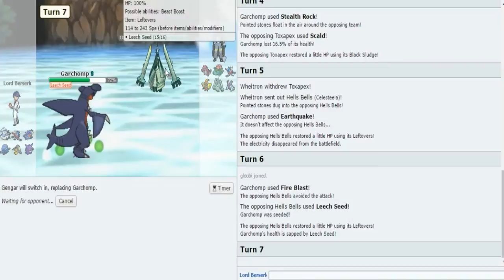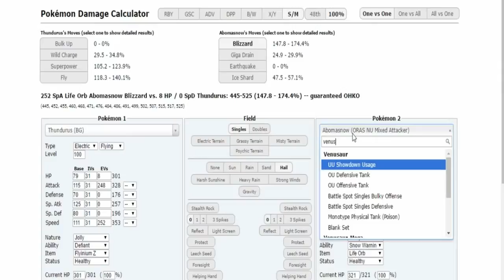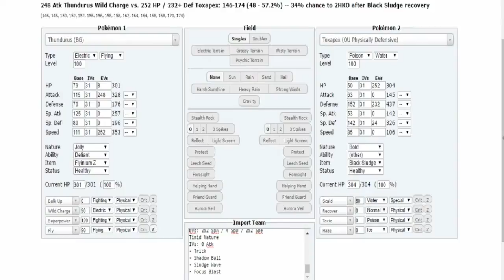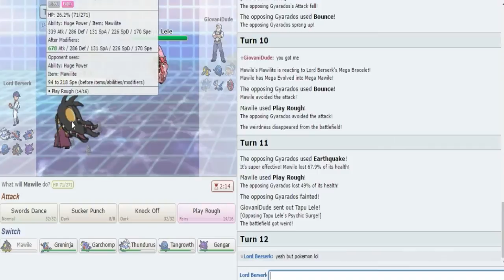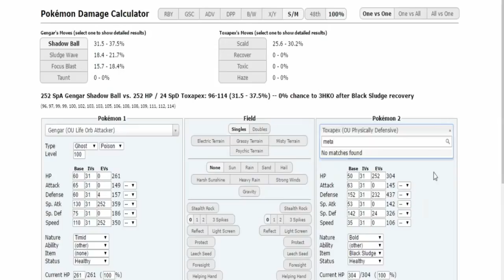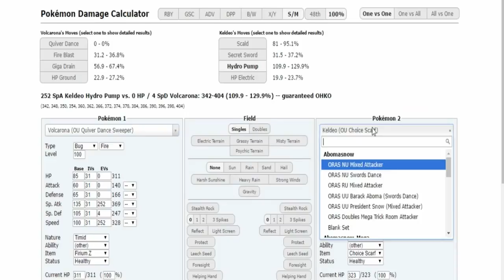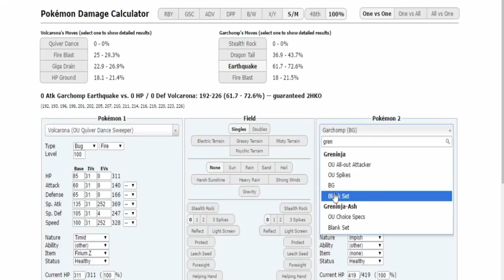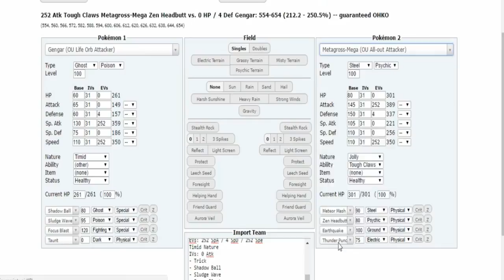Pokemon Showdown Live [Sun/Moon] # 11 Physical Thundy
Back today with some nice Physical Thundy and Mega Mawile ah nice and crisp :]

If you have any teams you want me to use paste bin them to me!!

song : strutting your stuff